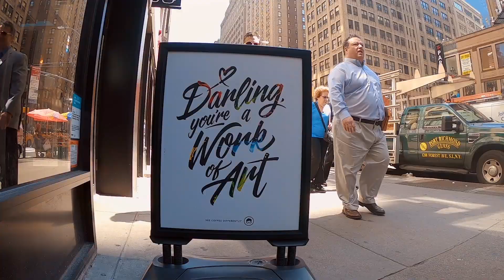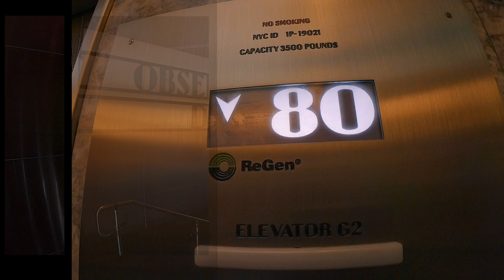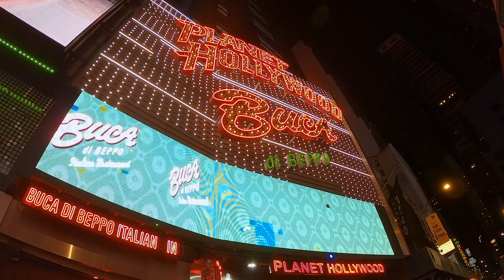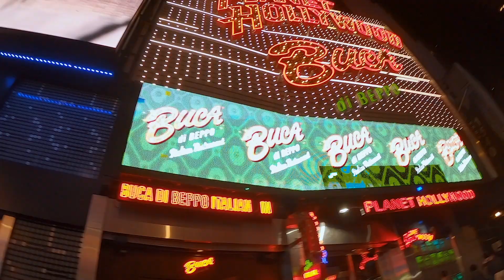New York City Travel Video 2018 | GoPro Hero 6 Black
My first visit to New York City happened during June 2018. The vibe was NYC was overwhelming. I had a City Pass which allowed me to visit some of the best attractions in the city for an unbeatable price. Striking a casual conversation with random people was a piece of cake. I had a great time enjoying food from different restaurants especially, the famous NYC pizza. I also did try some delicious vegan food. I've heard about NYC being the busiest and that it never sleeps. I had the chance to witness it! Traveling on the subway was initially confusing but, in a day I got used to the routes and stations. You can see talented artists almost everywhere in this city. As a musician, I felt that NYC was very inspiring. I was only able to cover a few parts of Manhattan during my short trip. I hope I'll get to see more of NYC in the future.

Filmed entirely on GoPro Hero 6 Black